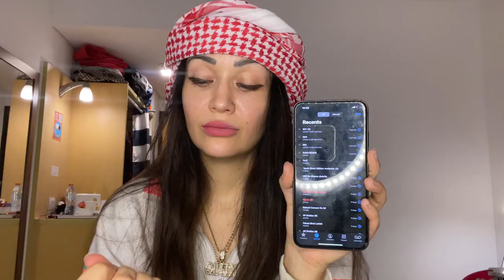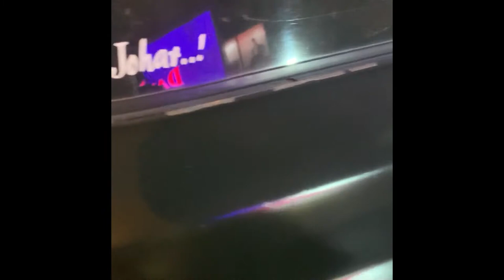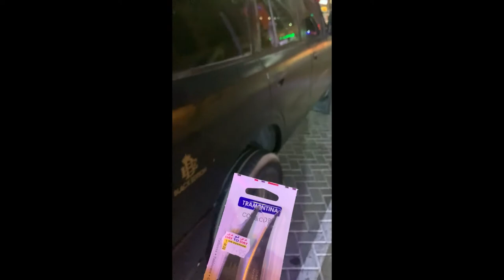How to Unlock The Car Without Key - Nissan Patrol, Toyota Land Cruiser, Lexus Station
If you are in a situation when you unfortunately locked you car key inside the car. This video will help for those who has small extra window. How to Unlock The Car Without Key - Nissan Patrol, Toyota Land Cruiser, Lexus Station, Mitsubishi Pajero and other 4x4